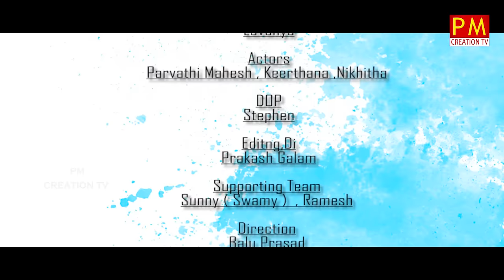Nayi Dhoro - New folk song 2020 || Parvathi Mahesh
Lyrics: Parvathi Bhudavva
Lyrics Support: Parvathi Mahesh
Singer: Lavanya
Actors: Parvathi Mahesh, Keerthana, Nikita
Producer: Gaddam Srinivas Reddy {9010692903}
Dop: Stephen
Editing, Di: Prakash Galam {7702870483}
Direction: Balu Prasad
Technical Support: Vamshi

Don't copy any [Pm_creation_tv ] Songs we issued copyright against using our properties like lyrics, music, and other senses able things strike in 12 hours